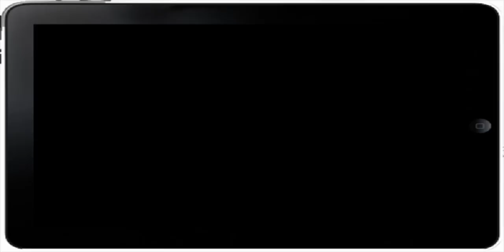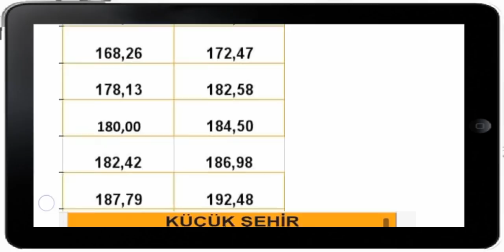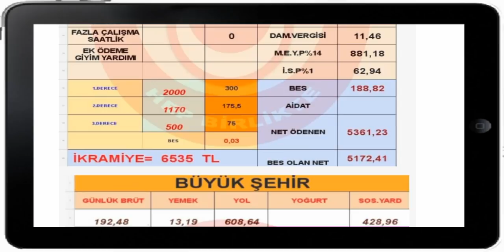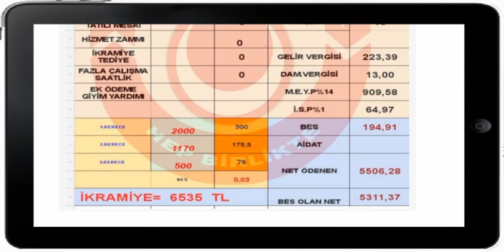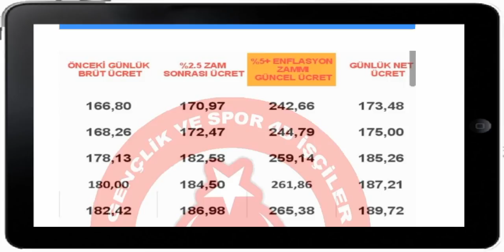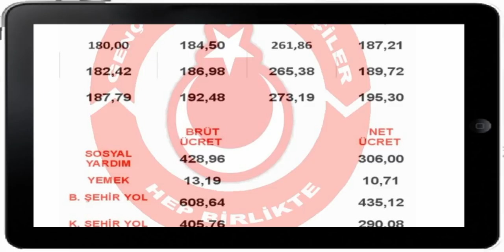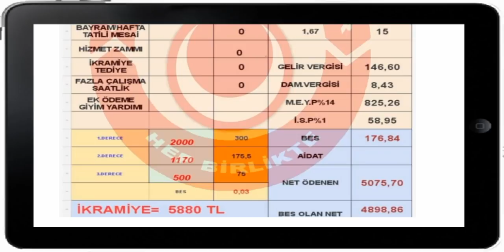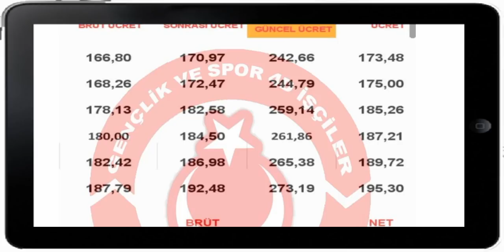10 nolu iş kolunda 14 Mart MAAŞLARI, İKRAMİYELERİ ve yüzde 42 ZAMLI YENİ yevmiyeleri hesapladık